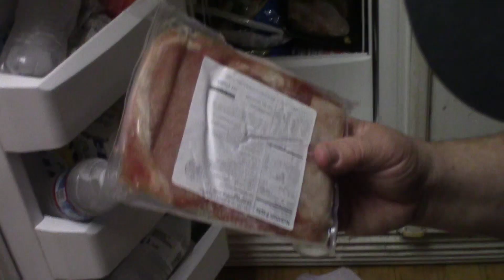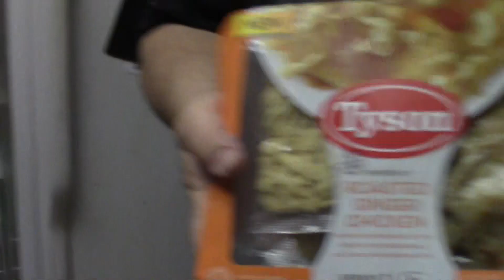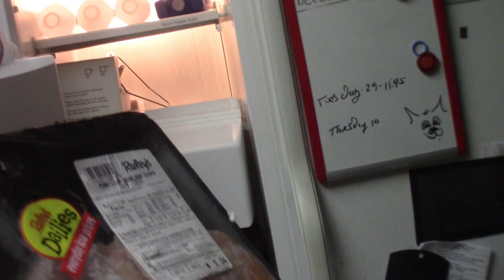PG&E EPIC FAIL!!! (Tossing out Food from power outage)also rant at the end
Sorry, this video is not Oldbob standards but my anxiety level is 12 and really tired at the moment from lack of sleep but I talk about PG&E with MORE VIDEOS TO COME ONCE I GET POWER AGAIN.

BTW parden how I look in sweats and such I've not got much sleep and stressing hard about PG&E turning off the power again and how i'm going to do anything ever again with them looming overhead want to shut down the power all the time because they cant update their infrastructure

►Rant at 15:36

Look I get it some places have to have power outgoing 102 MPH but if your system cant handle 20 MPH wilds then your infrastructure is PISS poor and needs updating.

You're Inept in mismanaging your PR, your clearing of the trees from lines, the loss of thousands of dollars from businesses and also lost wages from your customers are something that you should be replaced based on how you handled the situation. We have no choice in having power and you turn it off at a whim.

Now I'm going to get the Asshats that will come in and defend what they are doing and hey I don't give a crap because you're just on your knees sucking PG&E cocks. The problem is the inept management of PG&E killing their customers and disrupting their lives over a bottom line of not to be sued again for being inept.

PG&E cares little for you and you should know this as I will show in tossing out all the food I can't afford to replace again and will have to be starving myself again for a period of several months to replace again. They don't care about the business losses per day of not getting business and the employees lost wages they have really messed with.

On a phone call with PG&E I asked are they going to replace all the food I lost and they told me
"We won't because we gave you ample warning to prepare"
I don't and can't afford a generator to keep my fridge running and have to go old school but with all the power outs I can't keep up and will lose out in the end.

I just got my power on to post this and tired as hell so pardon the structure of this and have a massive migraine right now before my power goes out again.

FIX YOUR DAM LINES SO A GENTLE BREEZE CANT MELT THEM.

 BrioS, jrnyman, Wolf McNish, Rokne Amadeus, Woodboy, Flash Arc, IanDresarie, CatSmiles, Jondoeiowa,
BlackOpsElf

OLDBOB'S P.O.BOX (Send things)
Oldbob10025
P.O.Box 1358

FOLLOW OLDBOB10025 ON SOCIAL MEDIA!